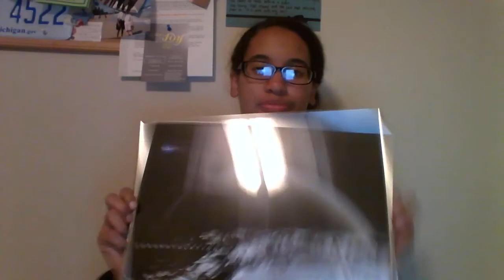Life Update- 7 Months into Life in Houston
Points I hit on:
Settling in logistics (finding a church, dentist, etc)
Getting an award at work
What else I've been doing in my free time